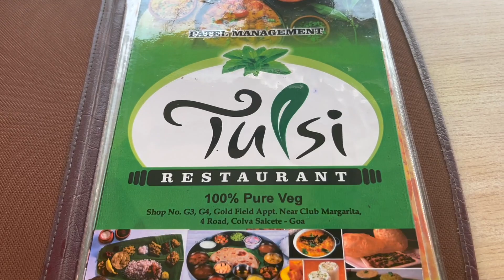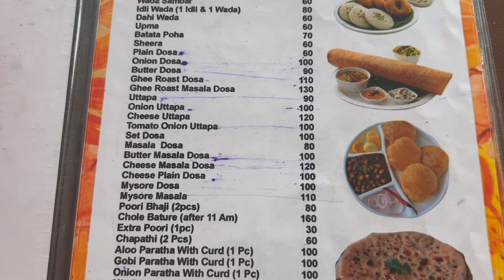ЕДА и ТУСОВКИ на ГОА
Всем привет! Мы давно с Вами не виделись, надо это исправлять!
Как у Вас дела? Что нового?
А что у меня нового, ты можешь узнать, посмотрев видео до конца))

INST: @vberezinsv